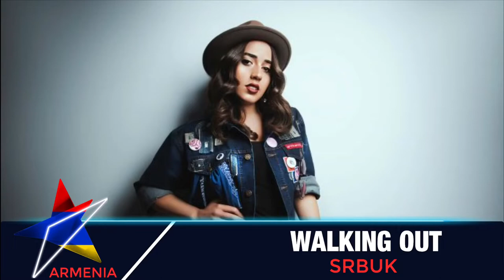MY IDEAL GRAND FINAL (so far)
THE BIG FIVE COUNTRIES MUST BE COMPULSORY (SPAIN, FRANCE, GERMANY, ITALY, UNITED KINGDOM AND ISRAEL

After Netta's grand victory in Lisbon last year, the 2019 Eurovision Song Contest will travel to Tel Aviv, Israel!
The 64th Eurovision Song Contest will take place at the Expo Tel Aviv (International Convention Center). The first Semi-Final will be held on Tuesday, 14th of May, the second Semi-Final on Thursday, 16th of May and the Grand Final will take place on Saturday, 18th of May.
The shows will be hosted by Bar Refaeli, Erez Tal, Assi Azar and Lucy Ayoub. Get to know them!
 The exact running order of each show will be determined by the producers on the basis of the Semi-Final Allocation Draw, the outcome of which you can find here. Each of the so-called 'Big Five' and Host Country Israel has also been allocated to vote in one of the two Semi-Finals: Spain, France and Israel will vote in the first Semi-Final. Germany

▸ GOOD LUCK FOR ALL COUNTRIES AND THEIR RESPECTIVE REPRESENTATIVES!!!

▸It is not intended to infringe any right of the song.

▸All rights are reserved to the record label